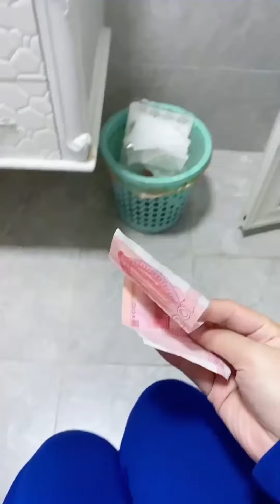My Daughter Did Something Bad And Put The Blame On Her Mom#cutebaby#funnyvideos#smile#funny daughter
Join us as we navigate the ups and downs of parenting with a daughter and a set of twins. We share our everyday experiences, offer parenting tips, and showcase fun and educational activities for kids. From family vlogs to children's activities, our channel is all about capturing the joy and challenges of raising our little ones while creating lasting memories. Come along on this journey with us and be a part of our family bonding moments!